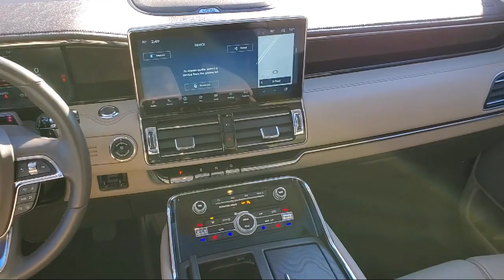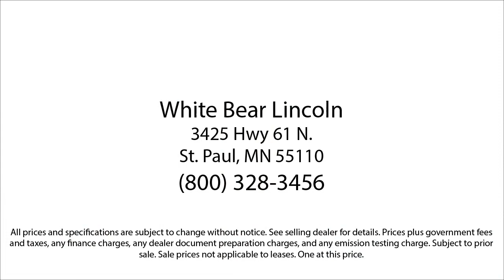2022 Lincoln Navigator L Reserve White Bear Lake Vadnais Heights Saint Paul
2022 Lincoln Navigator L Reserve Stock Number: P30627A Vin:5LMJJ3LT3NEL01664.